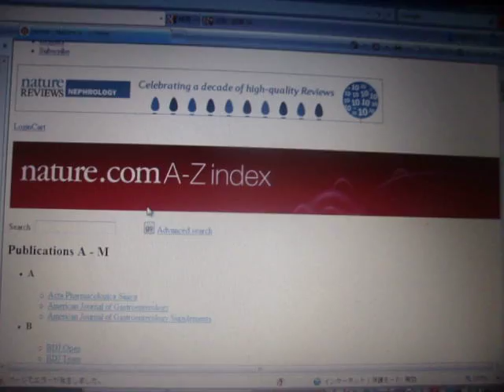GEDC8389 2015.11.11 microchip arXiv TV